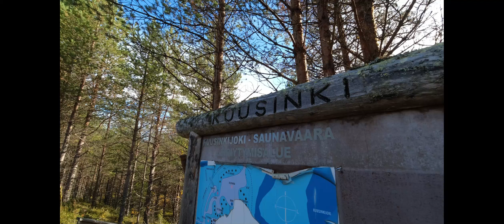KUUSINKIJOKI | KUUSAMO | POHJOIS-POHJANMAA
Kuusinkijoki on Kuusamosta Kiitämästä alkava joki. Se virtaa Suiningin kautta Karjalan tasavallan puolelle ja yhtyy siellä lähes heti lähellä Suomen rajaa Oulankajokeen. Se on Oulankajoen oikea sivujoki, ja sen pituus on 45 kilometriä.
Kuusinkijoen valuma-alue kuuluu Koutajoen päävesistöön. Ennen toista maailmansotaa koko joki valuma-alueineen sijaitsi Suomen puolella. Sallan–Kuusamon alueen alueluovutuksen jälkeen joen suu Oulankajokivarressa jäi Suomen alueen ulkopuolelle.

Kuusinkijoen keskijuoksulla on Imatran voiman vuonna 1956 rakentama Myllykosken voimalaitos.

Kuusinkijoen monista kalalajeista tunnetuimmat ovat harjus ja järvitaimen